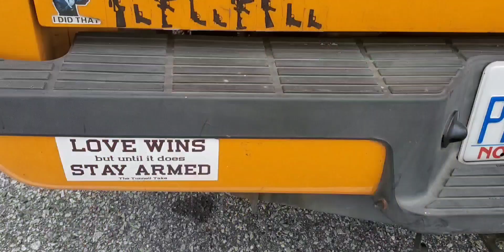The Tunnell Take #787 Sign the declaration BIG and a bird house install.